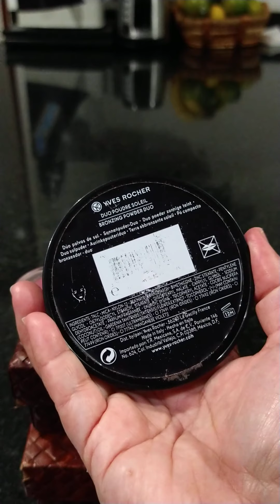Yves Rocher polvo bronceador duo y rubor